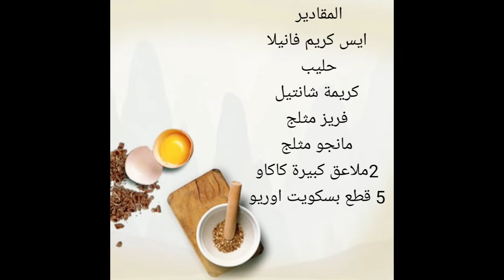ميلك شيك اوريو ونكهات مميزة بطريقة سهلة وسريعة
طريقة تحضير ٤ نكهات صيفية من الميلك شيك بمكونات بسيطة وطريقة سهلة ومميزة تنافس عمل الكافيهات